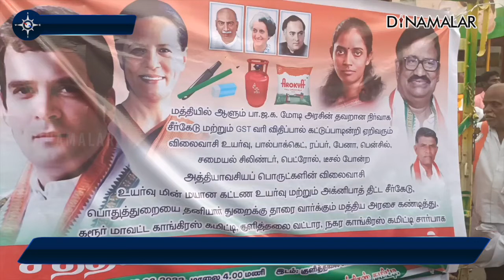கரூர் காங்கிரஸார் சத்தியாகிரக நடைபயணம்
கரூர்
காங்கிரஸார்
சத்தியாகிரக
நடைபயணம்கரூர்